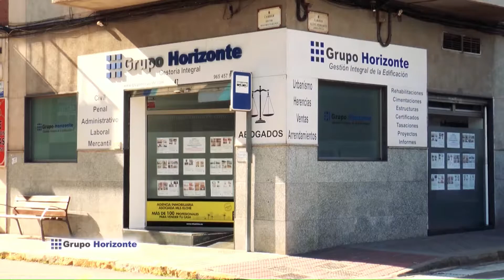EL DEBATE | Innovación - 19/05/2022